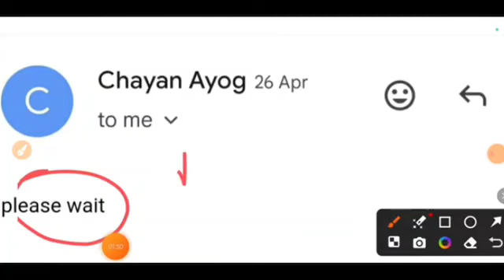उतराखंड अधीनस्थ सेवा चयन आयोग भर्ती को लेकर बड़ी अपडेट